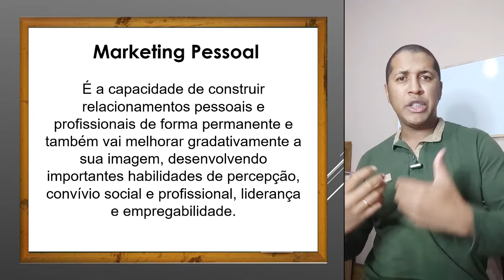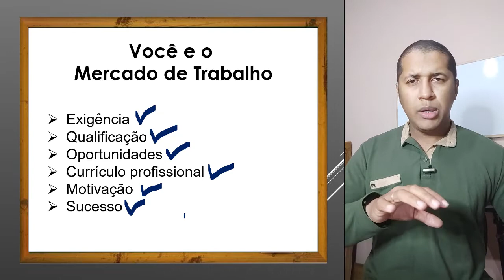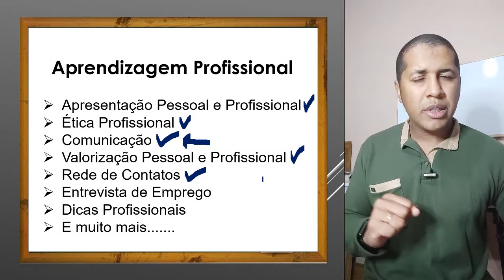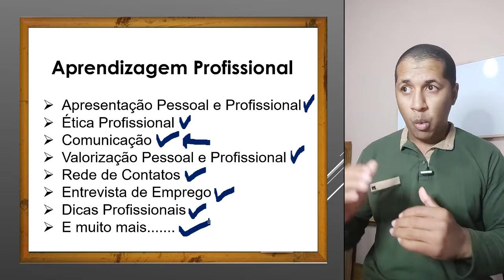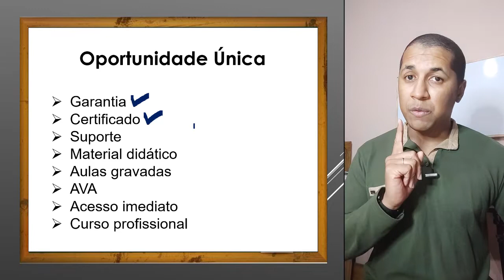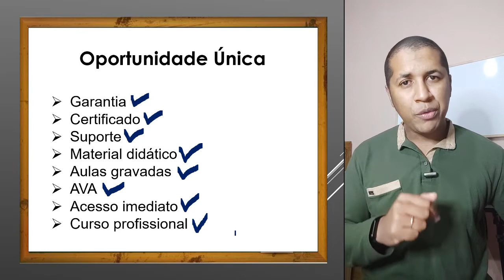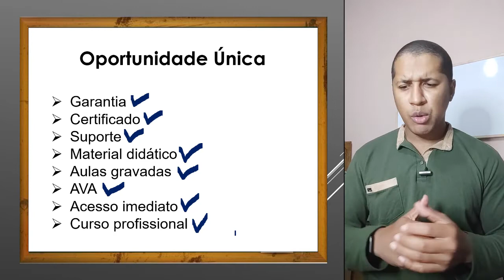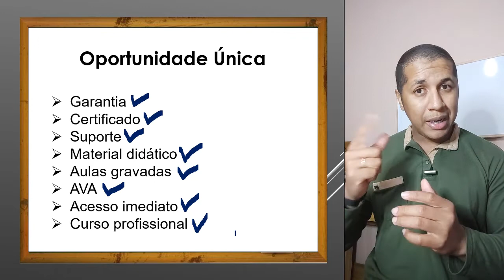Curso Completo de Marketing Pessoal com Certificado. Saiba mais na descrição!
Com a exigência do mercado de trabalho devemos nos preparar para encarar de forma correta e profissional e por esse motivo você pode conseguir aprender muito mais e sair na frente no mercado de trabalho.
O marketing pessoal, quando bem praticado, atua em prol do profissional, ajudando-o a construir a carreira que deseja. Ao valorizar as suas habilidades e os seus diferenciais, ele possibilita a conquista do primeiro emprego, ganhar um aumento ou receber aquela promoção tão desejada.

Convido você para conhecer muito mais sobre essa qualificação profissional em MARKETING PESSOAL. Acesse o link abaixo e saiba mais!

Atenciosamente,
Professor Aslan Jones
Instituto SESF – Consultoria e Formação Profissional